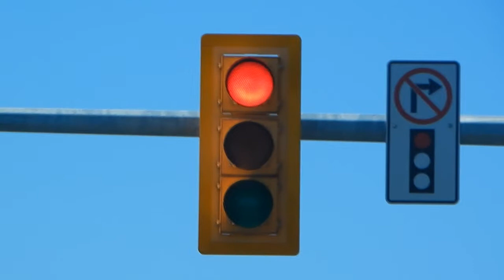Im taking a vacation in Victoria BC. Ft.DankLemonSpank